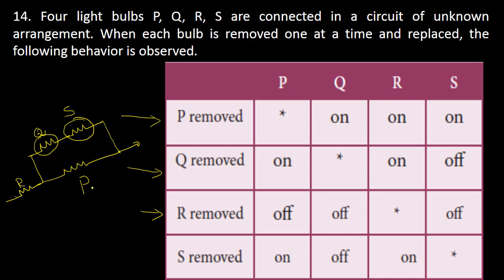77.Physics | Current electricity | Numerical Problem 14